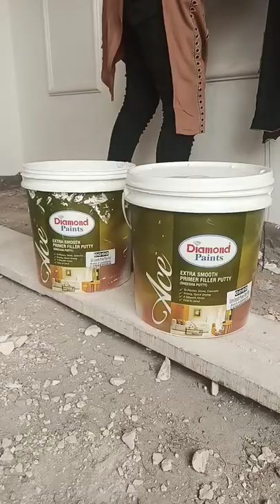first painter girl of pakistan